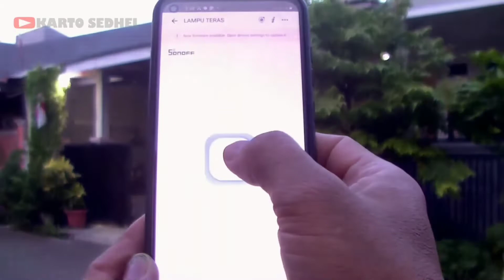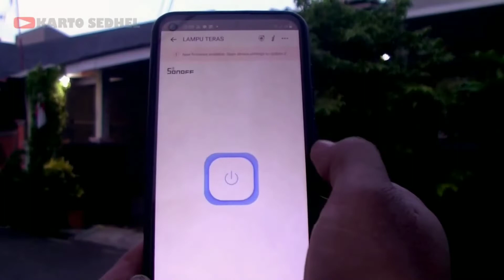Cara Membuat Handle Paku Supaya Jempol tidak Kena Palu / Martil || Karto Sedhel - Invention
Trauma karena jempol kena Palu, akhirnya saya coba membuat alat / Handle Paku, Supaya Tangan aman dari hantaman Kerasnya Palu.